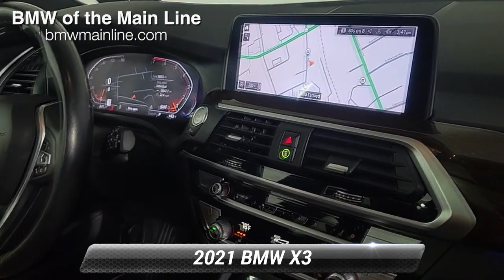Used 2021 BMW X3 xDrive30i, Bala Cynwyd, PA X24093A